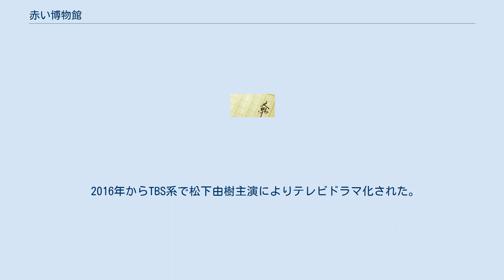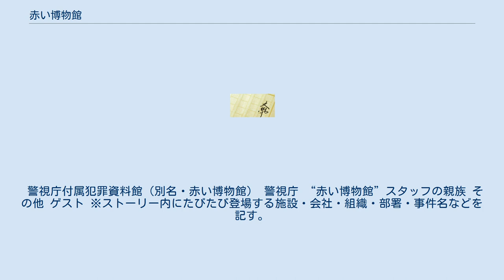赤い博物館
『赤い博物館』（あかいはくぶつかん）は、大山誠一郎による推理小説。
 2013年から2015年にかけて文藝春秋の雑誌『つんどく！』『オール讀物』に掲載された。
2015年9月19日に単行本、2018年9月4日に文春文庫が刊行された。
『2016本格ミステリ・ベスト10』国内ランキング6位。
『このミステリーがすごい!2016年版』国内編19位。
『本格ミステリー・ワールド2016』黄金の本格ミステリー選出。
 2016年からTBS系で松下由樹主演によりテレビドラマ化された。
 警視庁捜査一課の寺田聡は、捜査中に大失態を犯してしまい、警視庁付属犯罪資料館・通称「赤い博物館」に左遷される。
犯罪資料館は、警視庁の管轄下で起きた事件の証拠品や捜査資料を保管する施設である。
館員は聡と館長の緋色冴子のみ。
緋色は雪女のごとく常に冷たい表情で、聡ともほとんど会話せず、いつも館長室にこもって捜査資料を読んでいた。
聡は連日、朝から晩まで証拠品のラベル貼りをさせられる。
 聡は清掃員の中川貴美子と守衛の大塚慶次郎から、緋色がキャリアの警視でありながら8年も犯罪資料館の館長を務めていることや、緋色の助手となる館員が次々と辞めていることを聞かされる。
聡は、犯罪資料館は退職させたい人物が送り込まれる部署ではないかと疑う。
 ある日、聡は緋色から、犯罪資料館で証拠品を預かることになった15年前の殺人事件の捜査資料に目を通すよう指示される。
そして緋色は、この事件の再捜査を行うことを告げる。
継続捜査班でも捜査が難航している事件の犯人を見つける最後の砦。
それが、「赤い博物館」の緋色冴子だった。
 『犯罪資料館 緋色冴子シリーズ『赤い博物館』』（はんざいしりょうかん ひいろさえこシリーズ あかいはくぶつかん）のタイトルで、2016年から2017年までTBS系「月曜名作劇場」で放送されたシリーズ。
全2回。
主演は松下由樹。
 警視庁付属犯罪資料館（別名・赤い博物館） 警視庁 “赤い博物館”スタッフの親族 その他 ゲスト ※ストーリー内にたびたび登場する施設・会社・組織・部署・事件名などを記す。